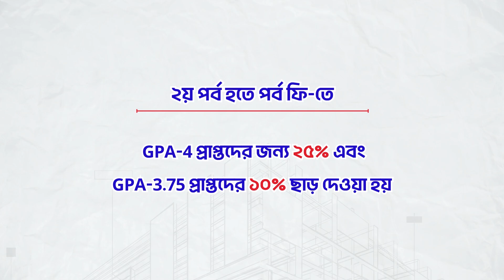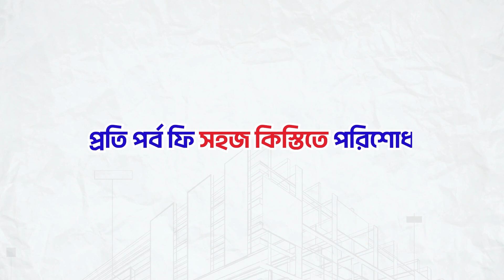Content for National Polytechnic College : Offers and Scholarships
আপনার সার্ভিস,প্রোডাক্ট বা ব্যবসা প্রতিষ্ঠানের জন্য সোশ্যাল মিডিয়া ভিডিও মার্কেটিং গাইডলাইন মেনে প্রফেশনাল ভিডিও বিজ্ঞাপন/ প্রমোশনাল শর্ট ভিডিও AD তৈরির কথা ভাবছেন ?

আমরা Top5Way টিম , ২০১৮ সাল থেকে ইন্টারন্যাশনাল এবংবাংলাদেশে ভিডিও মার্কেটিং নিয়ে কাজ করছি । আপনার ব্যবসার ধরণ অনুসারে সোশ্যাল মিডিয়া/ডিজিটাল মার্কেটিংয়ের পরামর্শ পেতে যোগাযোগ করুন 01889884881 নাম্বারে।
অথবা চলে আসুন সরাসরি Top5Way-র অফিসে
Building-14(2nd Floor), O.R Nizam Road-1, GEC Chittagong
Office Time 10AM to 6 PM ,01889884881